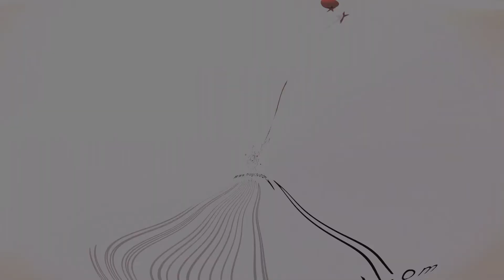The Ketchup Trick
The Ketchup Trick - Todd Lamanske